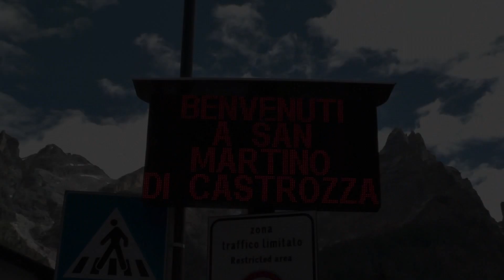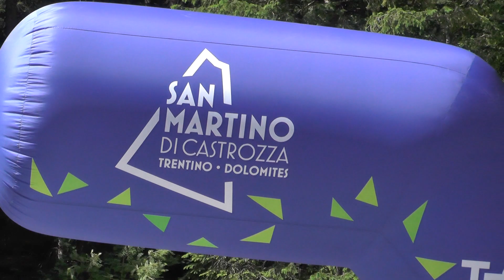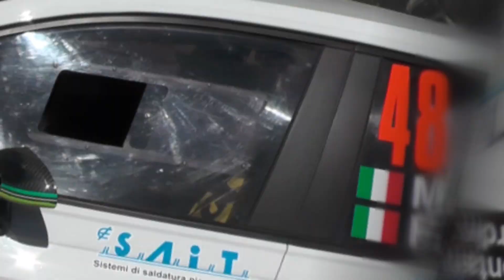RALLY SAN MARTINO DI CASTROZZA 2023 | PONTALTI M. - BERDIN F. | VW POLO N5 | VIDEOCLIP